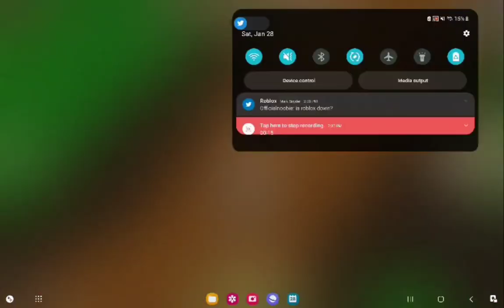wild horse islands